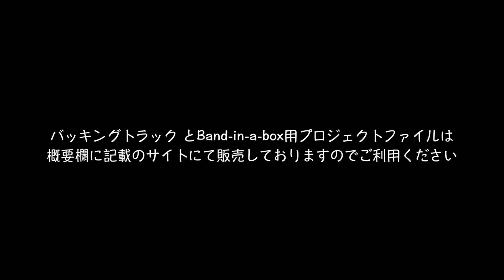オリビアを聴きながら バッキングトラック(カラオケ） サンプル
Band-in-a-boxで作ったオリビアを聴きながらのバッキングトラック です
私が演奏したバッキングとは違います　作り直しました　ジャジーなテンションコード満載なのでおしゃれで大人ちっくな響きに仕上がっています
そのまま使えるwavファイルと　Band-in-a-boxで開けるプロジェクトファイルをセットにして販売中です　キーやテンポを変えたい方はプロジェクトファイルをお使いください

以下のサイトで販売しておりますのでよろしくお願いいたします

Band-in-a-boxプロジェクトファイルとそのまま使えるwavファイルのセット

そのまま使えるバッキングトラック wavファイルのみ